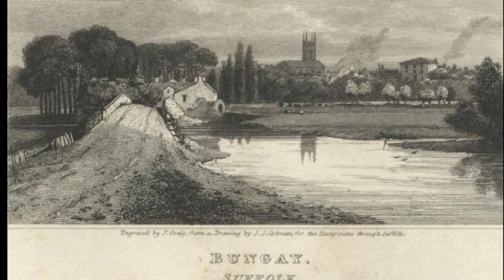Bungay, Suffolk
A print from the museum collections, of an engraving by J. Greig based upon an 1818 drawing by S. Cotman. View of river in Bungay, Suffolk. It is set to rippling waterway sounds.